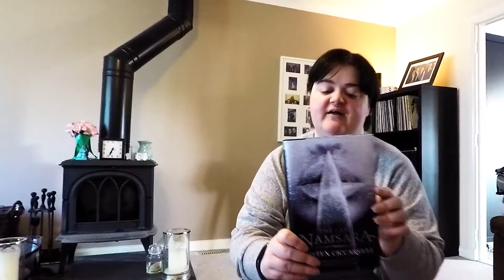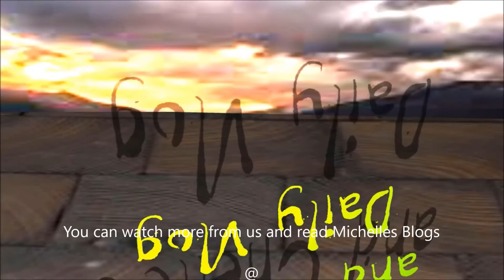Michelle's three book, book review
Michelle gives her views on the last two books she has just finished and the ones shes eading